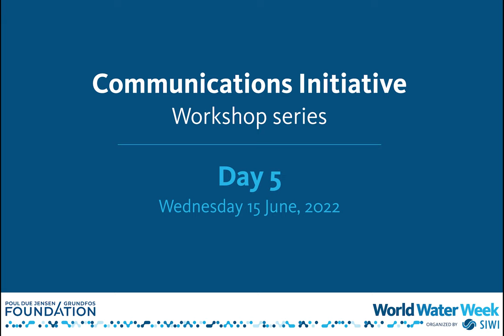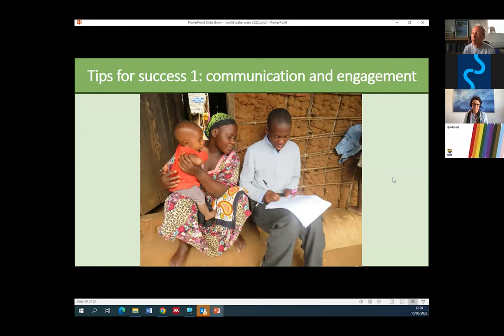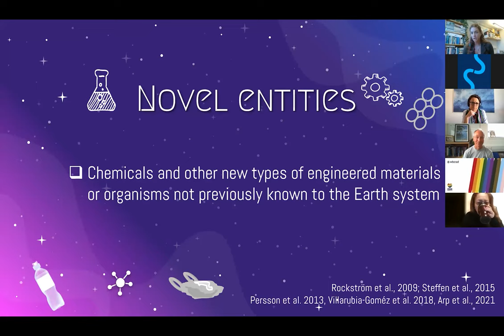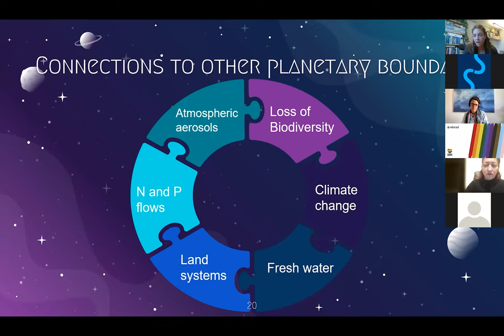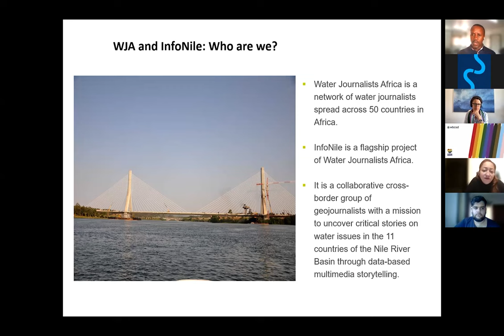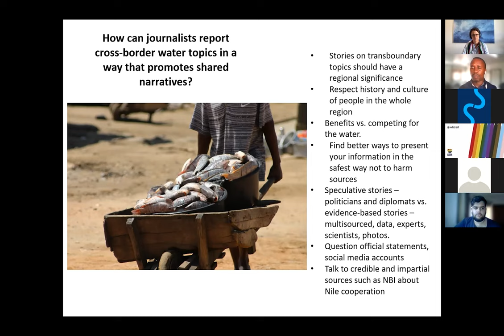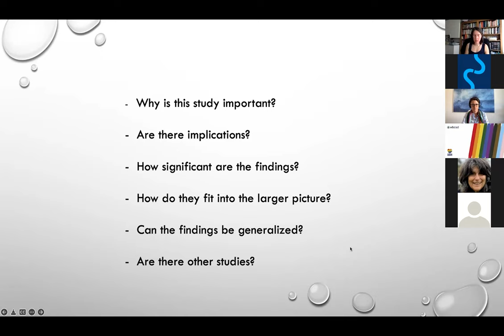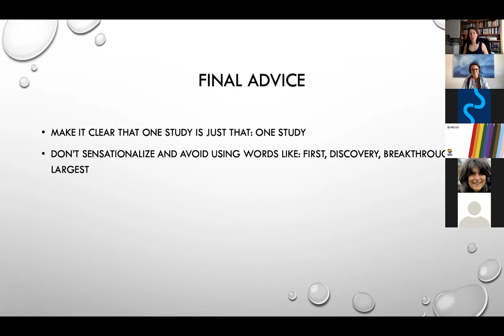Workshop 5 - World Water Week Communications Initiative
This last session for journalists uncovers secrets to tackle climate change and water pollution as a science journalist.

Speakers:
0:00:00 Introduction
0:00:05 Nature-based solutions. The secrets of mangroves as carbon sinks. By Mark Huxham, Professor, Edinburgh Napier University
0:30:48 Water pollution in our oceans and the environmental effects of plastics. By Bethanie Carney Almroth, Professor, University of Gothenburg
1:04:36 investigative journalism and the benefits of working in a network. By Fredrick Mugira, Founder of Water Journalists Africa
1:28:47 Reporting on climate change research. By Nadia El-Awady, science journalist